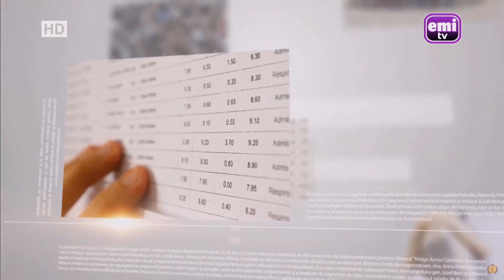EDUcația - Dificultăți majore în educație